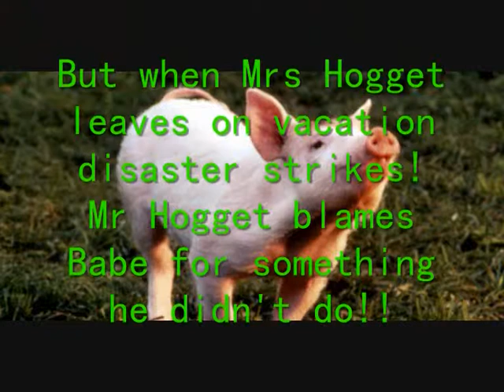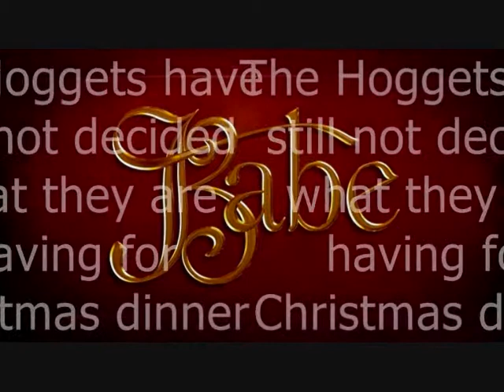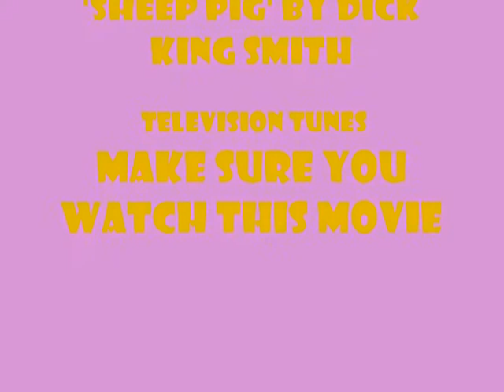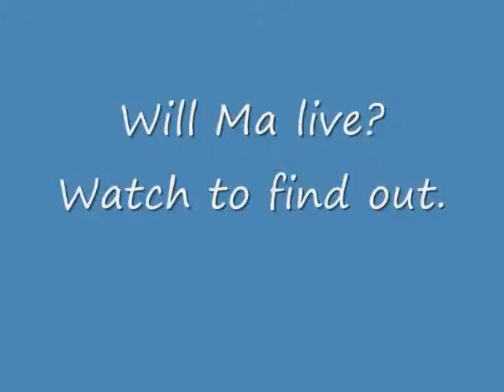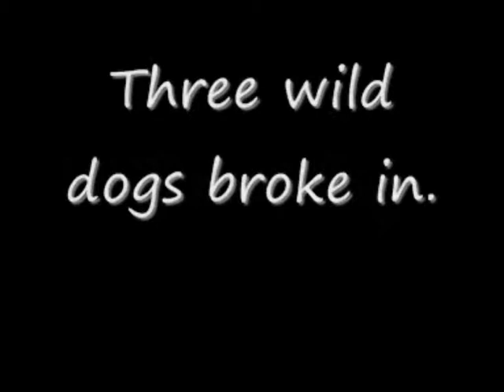Stage 2 Year 4